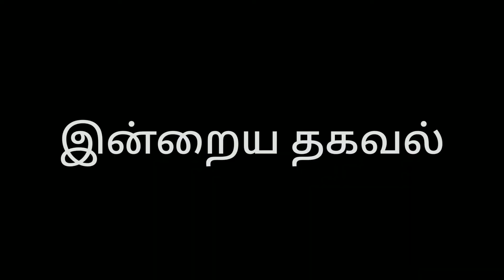தினம் ஒரு திருக்குறள் (5) - அதிகாரம் 30 - வாய்மை - குறள் 5